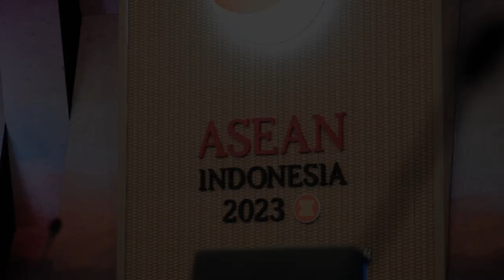Highlights 56th ASEAN Foreign Ministers' Meeting (Plenary and Retreat)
Highlights pertemuan pleno dan retreat the 56th ASEAN Foreign Ministers' Meeting yang digelar di Jakarta, pada 11-12 Juli 2023

Jakarta, Indonesia